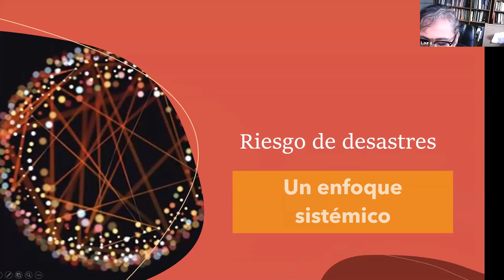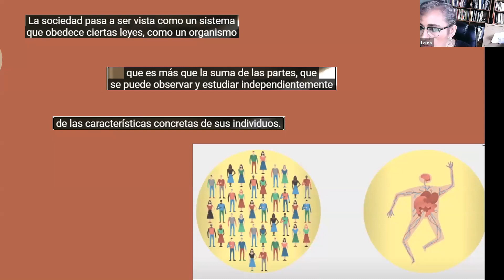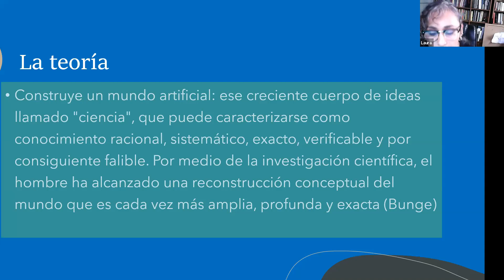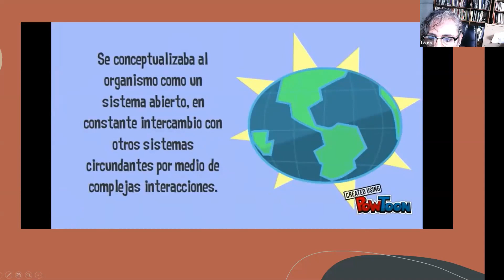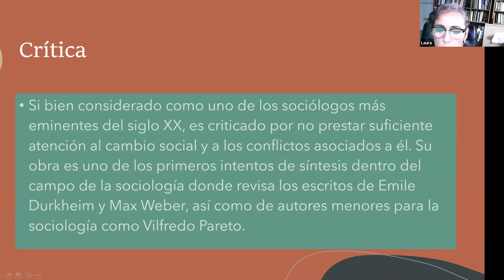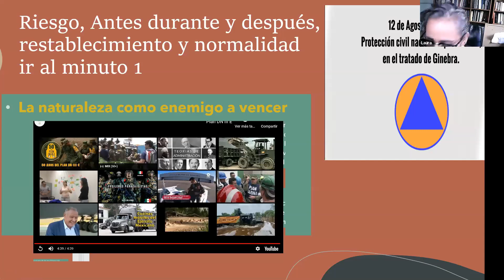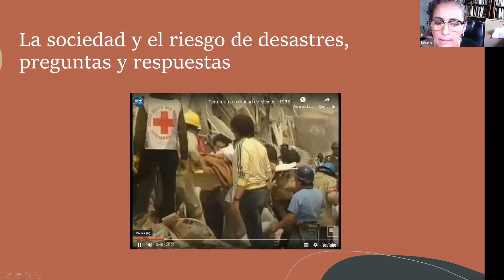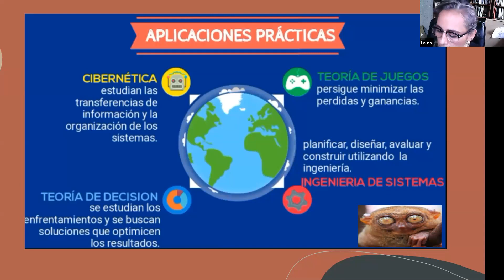Riesgos de Desastres: Un enfoque sistémico.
Dra. Laura Marina Aguirre Ramírez
17 de sept. de 2020
Webinar.